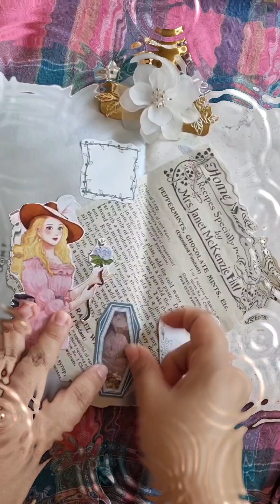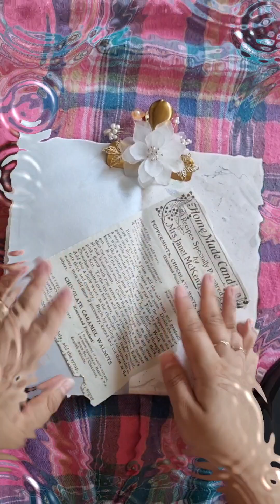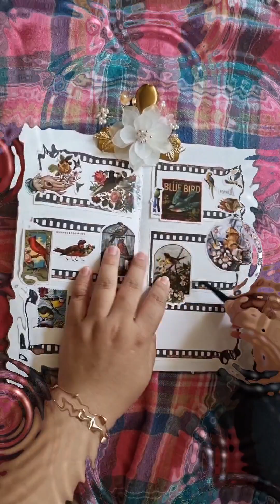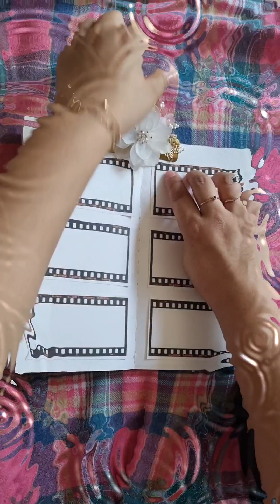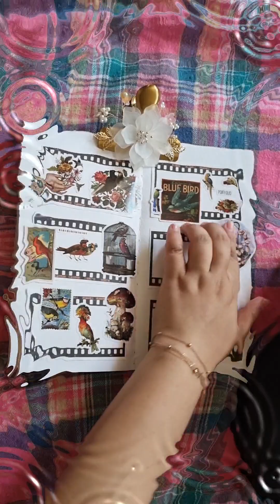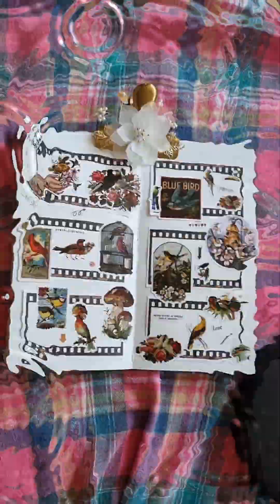다꾸 2편, 음성과 자막없이 파도소리입니다 힐링하세요/ 역재생과 재생이 있습니다.